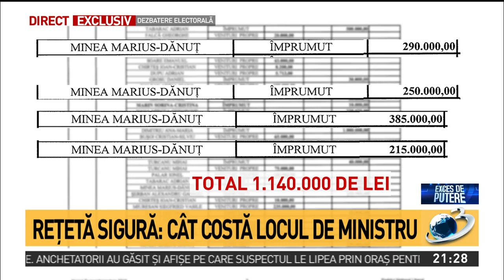Minea Marius-Dănuț, împrumut de 1.140.000 de lei